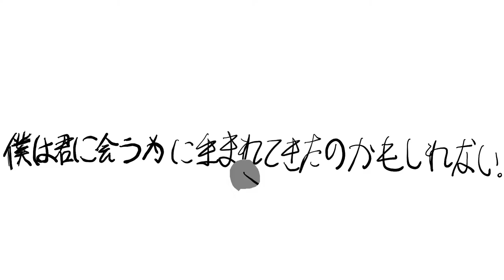「Evangelion/Kawoshin/AMV」Unknown Mother Goose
Wowaka’s song is Fukin amazing!And in dis video Kaworu didn’t died